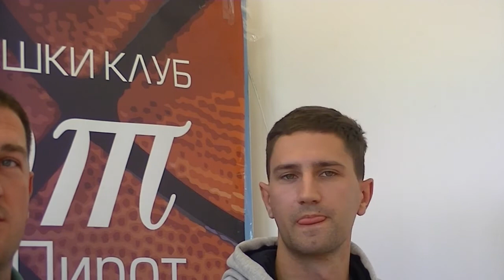Slavisa Svilarov KZN 06. 09. 2017.